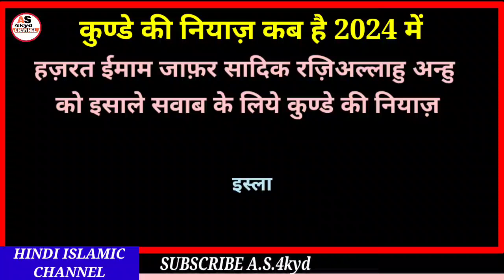Kunde Ki Niyaz kab hai 2024 mein||Kunde kab hai 2024 me||कुण्डे की नियाज कब है 2024 में।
Hi

Dosto aaj ki video me ham janege kunde ki Niyaz kab hai 2024 me
Yani 22 Rajab kab hai 2024 me

A.S.4kyd
(Abdul sattar)

ameen
allaahumma ameen

allaah haafiz